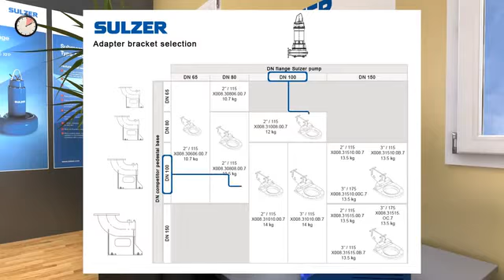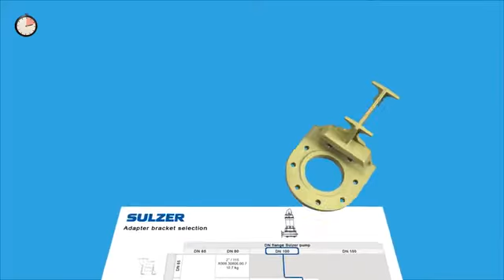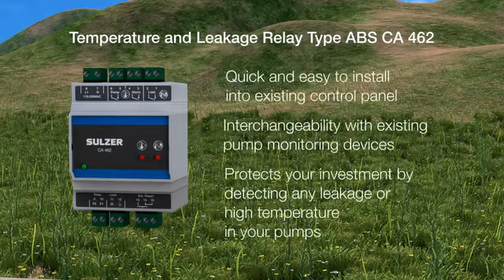Efficient Pump Replacement Solution